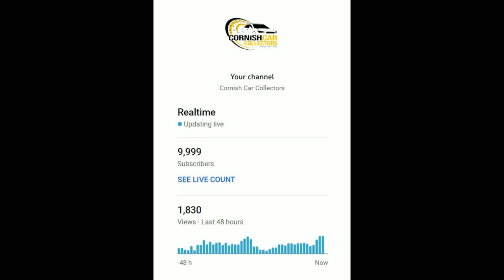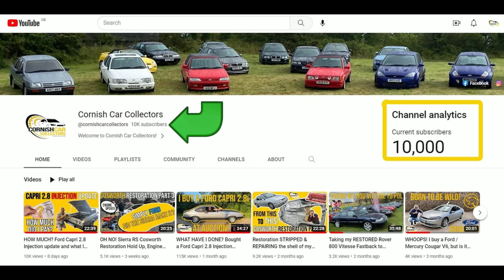Will my Capri 2.8 Injection MAKE IT?? Roadtrip with Ford Mustang GT to Land’s End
If you have been following my series on this car then you’ll already know I bought my 1984 Ford Capri 2.8 Injection just a few weeks ago at a local motor trade car auction.  I bought the Capri having not seen it but in the knowledge it needs a bit of work, albeit a running, MOT’d and presentable classic Ford.  During the drive home it became clear the Capri ran well but a little warm – it hadn't ever overheated but I found myself watching the temperature gauge whenever driving it.  I’ve changed the viscous coupling, viscous fan, thermostat and coolant, and it is now time to take the Capri on its first long drive!

So, what will come first the end of my trouble free motoring in my near 40 year old Capri or... the end of the country?  In this video I attempt to drive my Capri to Land's End… will I make it?  During the drive I’ll update you on the latest round of jobs I have done on the car and, because my support vehicle on this trip is a Ford Mustang 5.0ltr V8, we’ll find out which is better on fuel… a modern V8 or a modern classic V6?

If you enjoy this drive through Cornwall then please check out me driving my MG ZT260 4.6ltr V8 all the way around Cornwall, sticking to the coast road and stopping at 20 iconic Cornish locations:

Thanks for watching – please subscribe to follow progress with my Capri and the other cars in the collection, click ‘Like’ and do leave me a comment with your thoughts on the Capri.

Video Content

00:00 - Intro: Capri & Mustang.
02:30 – Setting off to Land's End.
05:33 - Thank you - 10K Subscribers (nearly!).
07:15 - Update on the Capri (jobs and repairs).
09:56 - Oh no! Traffic.
12:22 - Do we make it to Land's End?
15:48 - Cheeky drive home via St Ives.
16:29 - St Just to St Ives road... wow!
19:51 - Outro... V6 & V8 MPGs Revealed!